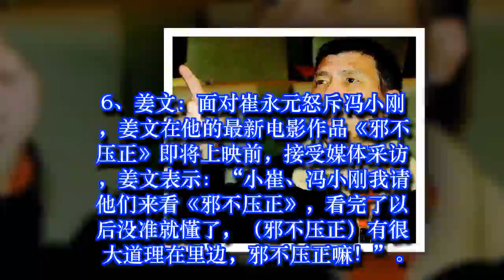娱乐圈数十名人都贱评差评薄评冯小刚，是要闹哪般